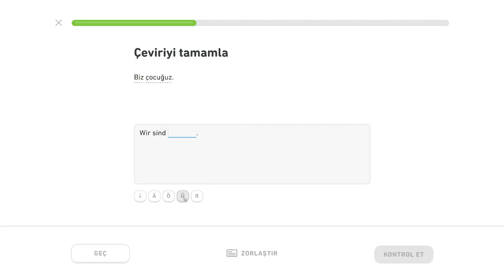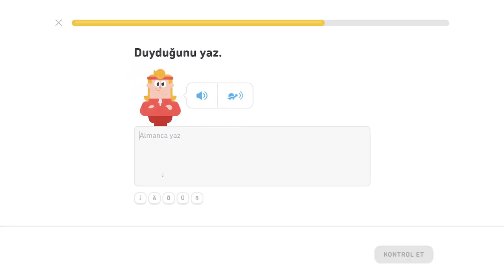🇩🇪 Základy 2 - level 3/5 - lekcia 0/2 - Nemecky s Yetim